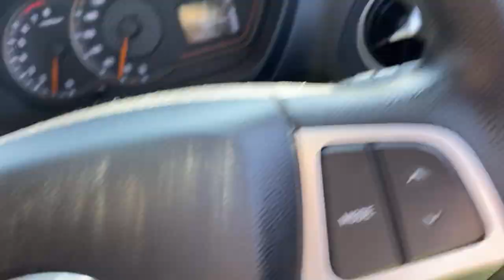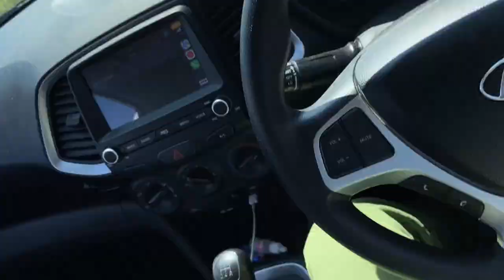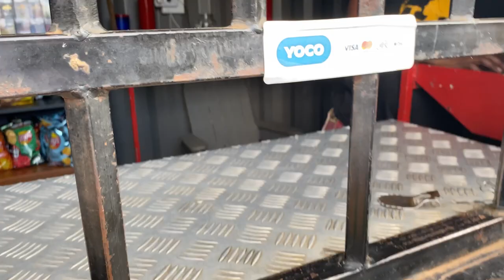1 April 2023 ( Jeff James birthday bash)🏁💪🏽 VLOG — NOT MY MUSIC PLAYING ( No copyright owned )